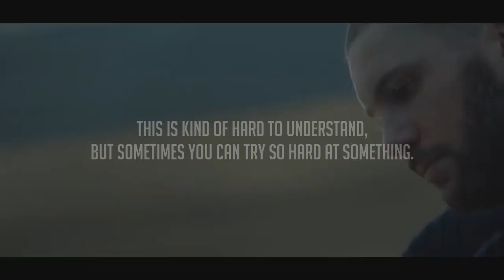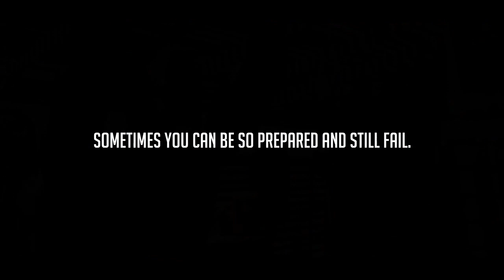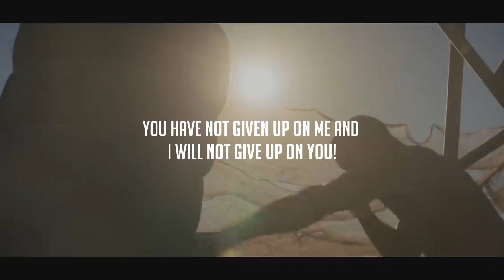I WON'T BE STOPPED - MOTIVATIONAL SPEECH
credits to:
Movie: Creed 2
John Cena - Motivational speech "Never give up".